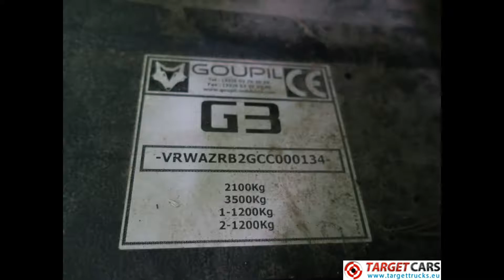776237 GOUPIL G3 ELECTRIC UTILITY VEHICLE UTV BOX VAN 06-2012 WHITE 8971KM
776237 GOUPIL G3 ELECTRIC UTILITY VEHICLE UTV BOX VAN 06-2012 WHITE 8971KM

4x2 Electric Utlity vehicle box van.
10.2kW / 13.9HP electric engine.
180Ah Full Traction 48V (2v each cell) battery pack.
Maximum drive distance up to 70KM.
Drive distance depends on number of stops, load, outside temperature, battery size and age / usage of batteries.
Length 335cm, width 120cm and height 200cm.
Closed box with opening rolling shutter doors.
Dimensions inside box: 190 length x 103 width x 114height cm.
Loadable weight in the box: 700KG.
Included french registration certificate (carte grise).
Date of first registration: 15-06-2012.
Vin number: VRWAZRB2GCC000134.
Goes up to 43km/hrs.
Wheelbase 145cm.
Forward / Reverse transmission.
Air tyres 155/R13C.